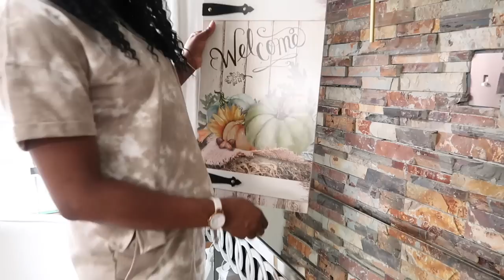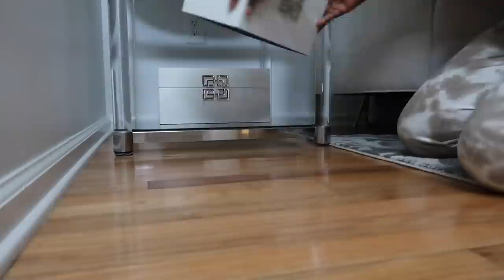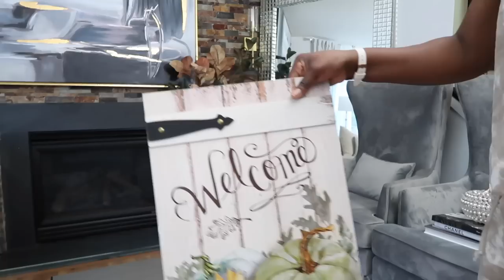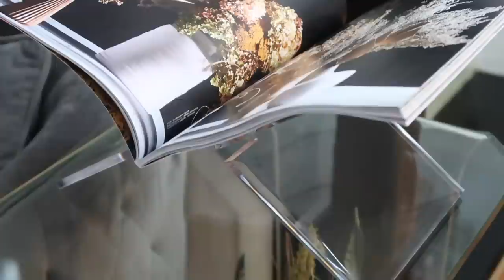NEW🍁FALL DECORATE WITH ME GLAM COZY FALL DECOR IDEAS/ LIVING ROOM TOUR/INTERIOR DESIGN TREND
In today’s video I’m going to decorate our home for fall 2021.FALL DECORATE WITH ME GLAM COZY FALL DECOR IDEAS/ LIVING ROOM TOUR/INTERIOR DESIGN TREND. I hope you all enjoy this video and get inspired.

I use Alcohol to clean almost everything in our Home🏡

Wall sconces👉🏽

Gold wire basket with the throw are from Tj Maxx
The small glam pillow Inside the basket Is from Pier 1

Tall Gold vase Is from HomeGoods I spray paint It gold😉

Off white ginger jars are from HomeGoods

Coffee table book👉🏽

Coffee table book👉🏽

Coffee table book👉🏽

Coffee table book👉🏽

Welcome Sign are from Michaels

Gold lantern are from Burlington

Flowers are from Hobby lobby

Curtains are from HomeGoods

Gray accent chair are from HomeGoods

Throw pillows are from HomeGoods and Marshalls

Side table is from HomeGoods

White vase Is from HomeGoods

End Table👉🏽

Mirror console table is from HomeGoods.

Coffee table is custom made

Bench is from HomeGoods

Maple 🍁 branches are from Pier 1

Beige throw blanket 👉🏽

Flower wall art is from Burlington

Painting is from HomeGoods